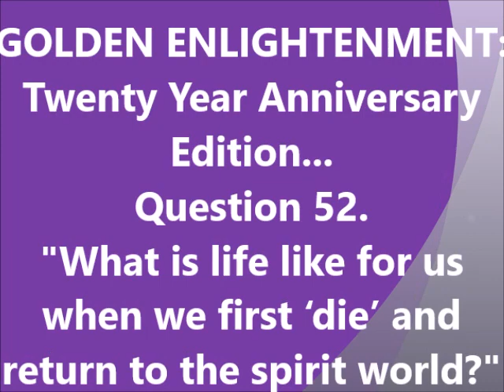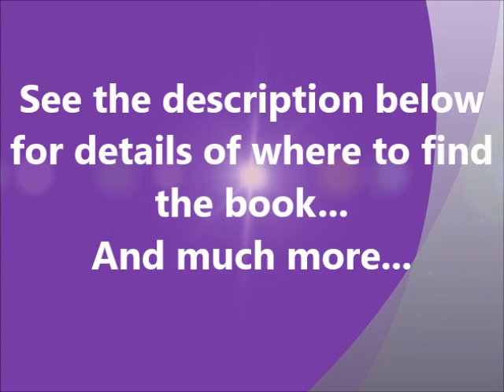52. What is life like for us when we first ‘die’ and return to the spirit world?